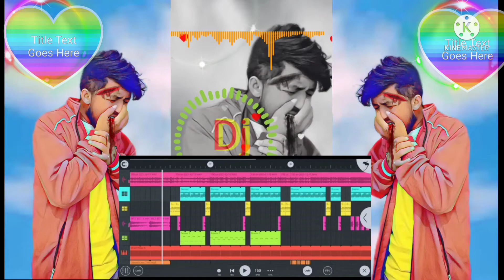2020 ❤️nagpuri 💘song Dj 🥀